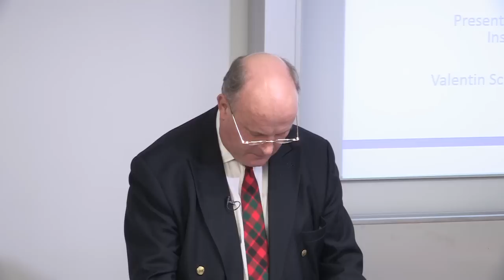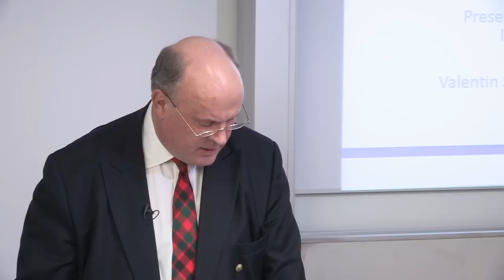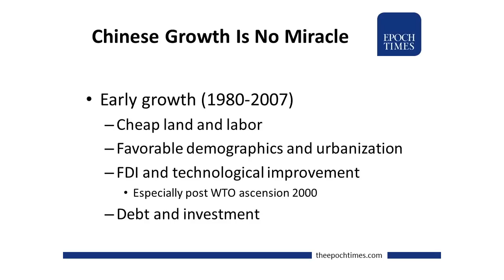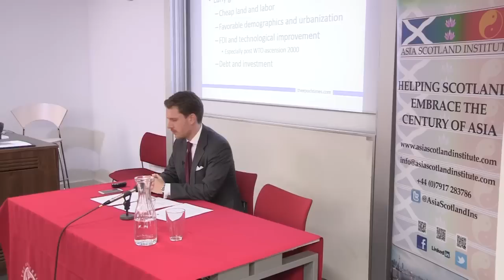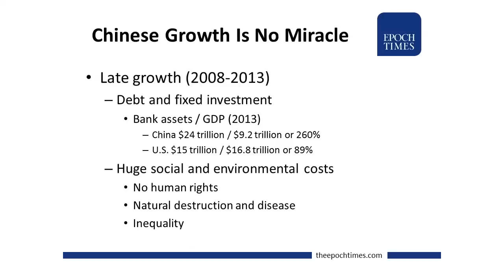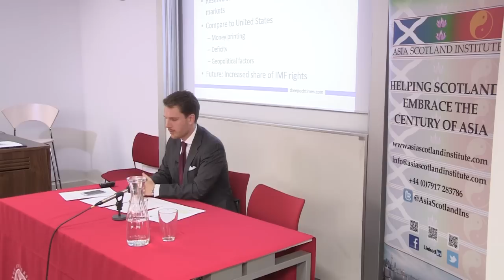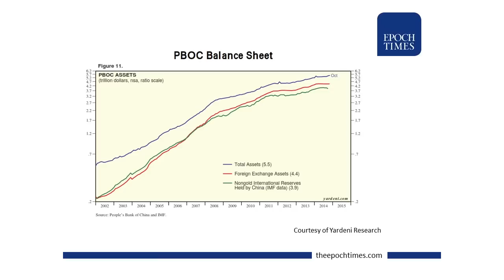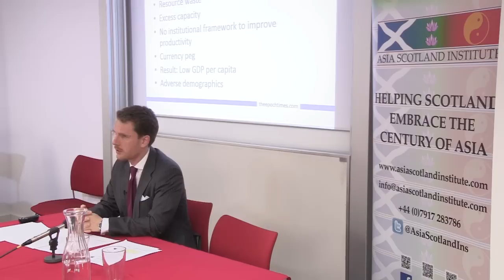Asia Scotland Institute Valentin Schmid Presentation